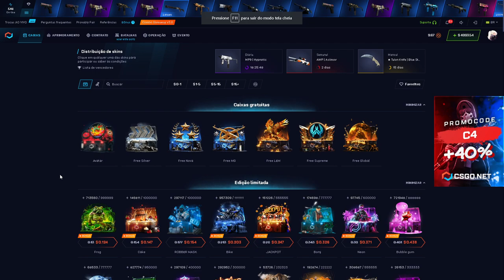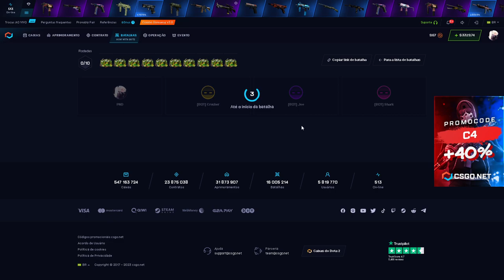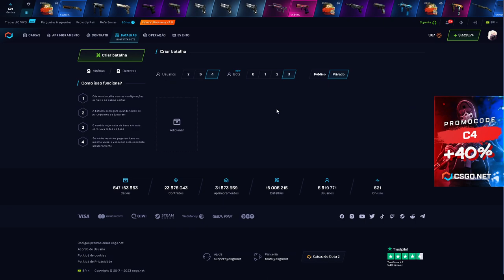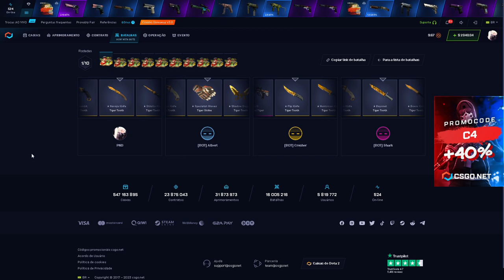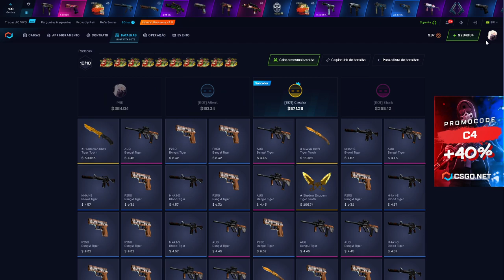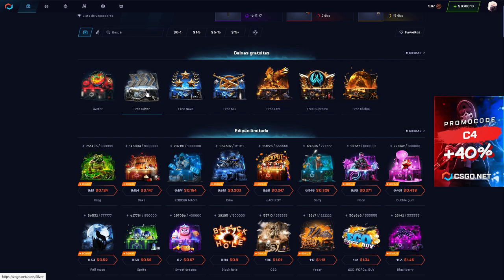BATALHA de CAIXAS com a LAZY TIGER - PROFIT MONSTRO no CSGONET